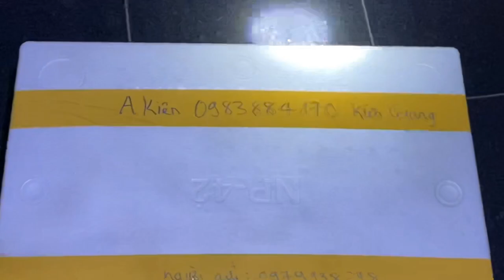1 DAY OF KOI FISHING || 1 NGÀY GIAO CÁ KOI || CÁ KOI VLOG TRẦN ĐỨC CƯỜNG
Ai mua cá, cám, vật liệu lọc, bộ lọc, máy thiết bị.  ib zalo 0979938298 nha. Hoặc Link